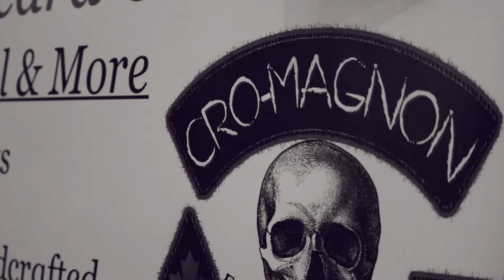Book Cro-Magnon Beard Now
You've asked, and now we've answered. Now you can reserve Cro-Magnon Beard for your party, Epo, Gathering, or next Event.  If you want to know more or even get yourself educated more on our products, book now.